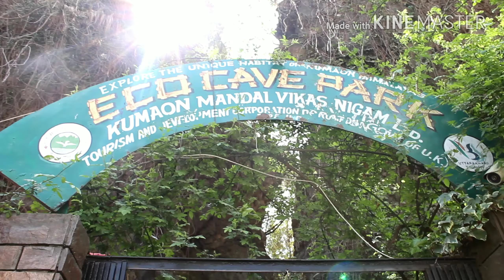Trip to Jim Corbett and Nainital, Uttarakhand.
A short trip to Jim Corbett and Nainital with my family.